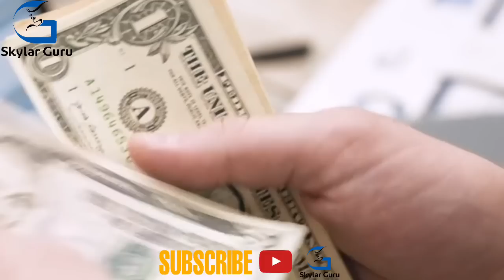BREADWINNER NG PAMILYA TUMIGIL SA PAGSUSTENTO, TINAWAG NA MADAMOT AT MASAMA ANGUGALI | SKYLAR GURU!